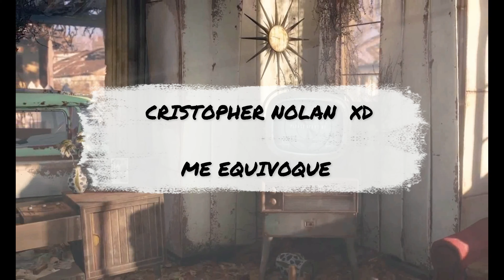COMO ?UN NUEVO FALLOUT NEW VEGAS EN CAMINO? UNA SERIE HECHA POR AMAZON? Y UN FUTURO DLC DE FO4?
DESDE LA VENTA DE FALLOUT POR PARDE DE INTERPLAY HACIA BETEHSDA Y LA INTRODUCCION DEL SISTEMA DE DISPAROS RPG DE SU MOTOR Y EL CREATOR KITS SALIERON , LA COMUNIDAD NO A DEJADO DE SOÑAR CON CADA VEZ MAS CONTENIDO DE ESTOS MISMOS JUEGOS PUDIENDO INCLUSIVE RENOVAR POR COMPLETO EL TITULO Y DANDOLE UNA FECHA DE CADUCIDAD CASI NULA . EL DIA DE HOY LES TRAIGO ESTA GRAN NOTICIA PARA TODOS AQUELLOS QUE SON JUGADORES DE FALLOUT DE HUESO COLORADO

TWITER: GAMEX_MTY